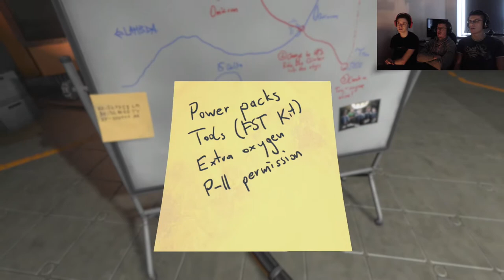We Are a Corpse?! - SOMA Gameplay Part 11 - Group Therapy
We clear up the DUNBAT for takeoff and find out the horrifying truth behind our existence.